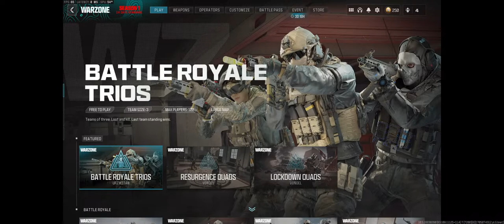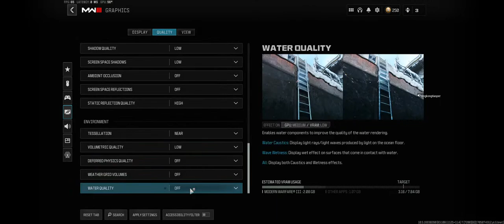Warzone 3 - Solos, Trios, & Spectating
Like the stream and sub for more!